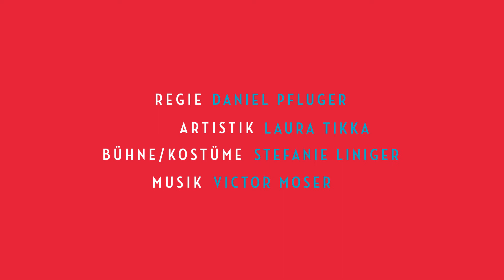Zirkus Chnopf 2017 – Panik! Teaser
TOURNEEPLAN 2017 – «PANIK!»

ZÜRICH Rote Fabrik – 16.–18. Juni
AARAU Festival Cirqu’Aarau – 23.–25. Juni
SOLOTHURN Kreuzackerplatz – 28. Juni–2. Juli
BASEL Station Circus – 5.–9. Juli
SOUBOZ Place du Cirque Chnopf – 14–16 Juillet
LAJOUX Place de l’école – 19–23 Juillet
ST-URSANNE Centre Ville – 26–30 Juillet
BIEL Neptunwiese – 2.–6. August
LANGNAU Viehmarktplatz – 9.–13. August
BERN Warmbächlibrache – 16.–20. August
OLTEN Schützi – 23.–27. August
USTER Stadtpark – 30. August–3. September
ZÜRICH Josefwiese – 6.–10. September
ZÜRICH Zirkusquartier – 13.–16. September

Alle sind bereit. Die Show kann beginnen. Eine gutgelaunte Zirkusband setzt Trompeten und Posaunen an, die Spannung steigt, der Vorhang geht auf… Geht nicht auf! Der Vorhang geht nicht auf! Hängt da jemand ängstlich an den Vorhangzipfeln?

Das Zirkus Chnopf-Ensemble wagt sich mit «Panik!» in die Windungen der Angst, kämpft gegen den Schrecken – und lernt zu fliegen. Denn wenn einer richtig Angst hat, fängt alles an zu zittern. Aber wenn alle fliegen, fliegt er mit...

Zirkus Chnopf feiert seine 27. Weltpremiere wieder auf dem Seeplatz bei der Roten Fabrik. Ein Freilichtspektakel ohne Netz und doppelten Boden – ein fantasievolles Stück Neuer Zirkus für die ganze Familie. Der Sommer kann kommen!

«…gerade wegen ihrer Simplizität sind viele der Darbietungen bestechend… dank spartenübergreifender Vermischung verschiedenster Disziplinen wird einem hier ein kurzweiliges und unterhaltsames Stück Nouveau Cirque gezeigt. Das funktioniert sowohl für Kinder als auch für Erwachsene…»
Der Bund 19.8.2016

Regie Daniel Pfluger Artistik Laura Tikka Bühne/Kostüme Stefanie Liniger Komposition/Musikalische Leitung Victor Moser Mit Julia Daschinger, Nicole Kaspar, Sanna Zoll; Gary Bernasconi, Jonas Bolliger, Marius Cavin, Ivan Georgiev, Lino Gioia, Jeele Johannsen, Konrad Utzinger Gesamtleitung Konrad Utzinger Künstlerische Leitung Matthias Schoch Produktionsleitung Regula Maurer, David Sieger

(70 Minuten, ab 5 Jahren)